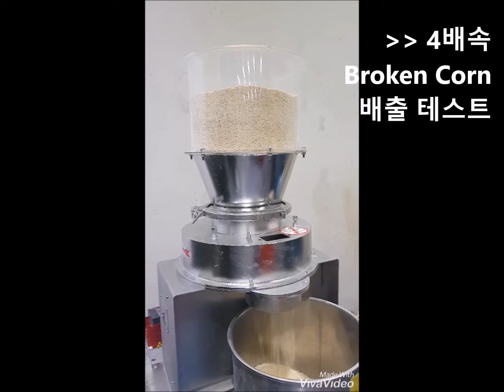[피더테스트] Circle Feeder CF-200_분쇄 옥수수(Broken Corn)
Circle Feeder Test
[원료: 분쇄 옥수수(Broken Corn), Feeder Model: CF-200]